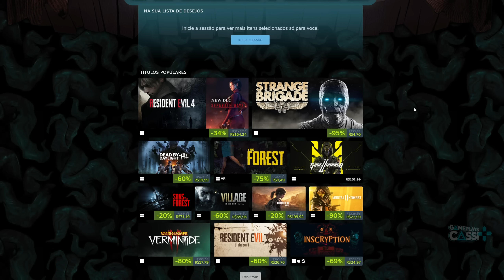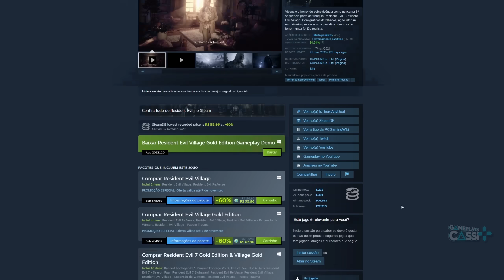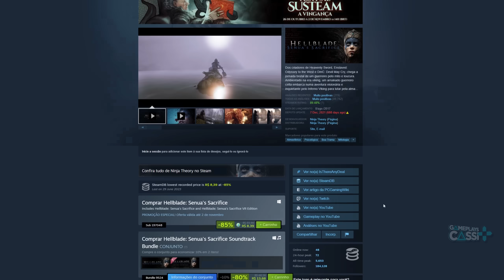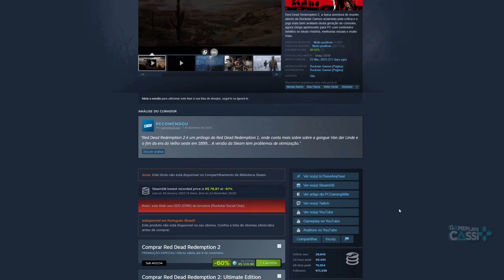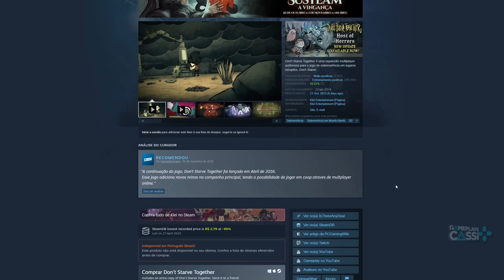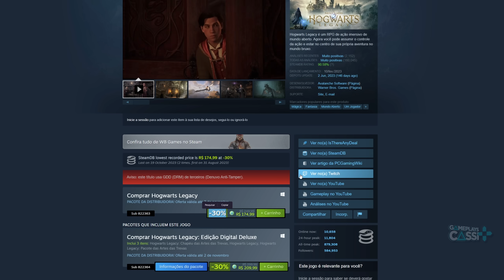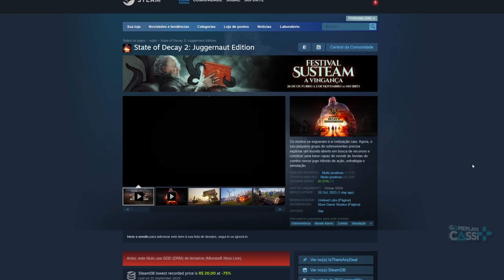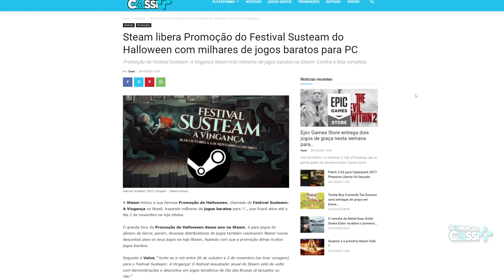STEAM HALLOWEEN SALE 2023 COMEÇOU!! RECOMPENSAS GRÁTIS e OS MELHORES JOGOS BARATOS em PROMOÇÃO no PC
Começou a Steam Halloween Sale 2023, chamada de Festival Susteam: A Vingança no Brasil, trazendo milhares de jogos baratos em promoção no PC, além de recompensas gratuitas que ficarão ativas até o dia 2 de novembro no PC.
Minha tag de criador na Epic é GamePlaysCassi

Vai comprar na Nuuvem ? Ajude o Canal

00:00 Intro
00:31 Explicação do evento - SUSTO + STEAM = SUSTEAM
01:01 Página do evento de Halloween na Steam
01:24 Como resgatar a recompensa gratuita ?
01:54 Página de ofertas
02:28 Coleção de dia das Bruxas na loja de Pontos
02:59 Os MELHORES jogos da Steam Halloween Sale 2023
03:37 ALERTA de MENOR PREÇO HISTÓRICO!
03:55 Esse pacote VALE MUITO a pena!
04:08 Jogos que estão SEM DESCONTOS na Steam Halloween Sale 2023
04:51 DESCONTOS OK e DAYZ
05:22 ALERTA de MENOR PREÇO HISTÓRICO!
05:54 Esse também não recebeu DESCONTO kkkk
06:07 Mais jogos em OFERTA na Steam Halloween Sale 2023
06:42 MUITO BARATO!!
06:53 Esse não
06:56 JOGOS da EA! Menor PREÇO de DEAD SPACE REMAKE
07:31 Infelizmente eu NÃO recomendo comprar esse GAME por esse preço
08:08 Jogos da SONY em PROMOÇÃO (Tem menor preço)
08:40 Primeira oferta após subir 166 PORCENTO
09:05 Ofertas fresquinhas!
09:32 Novo preço da Franquia de Tomb Raider kkkkk
10:09 Dying Light 2
10:21 Mais ofertas BEM bacanas
10:41 CADÊ os jogos da VALVE na promoção ?
11:03 Mais ofertas da Steam Halloween Sale
11:55 ALERTA de MENOR PREÇO HISTÓRICO!
12:07 Franquia de Monster Hunter
12:17 Achou que eu NÃO iria liberar PROMOÇÃO ?
12:58 Mais ofertas da Steam Halloween Sale
13:55 Considerações e OPINIÃO sobre a Steam Halloween Sale
14:47 COMENTE SE QUISER MAIS VÍDEOS de PROMOÇÃO!